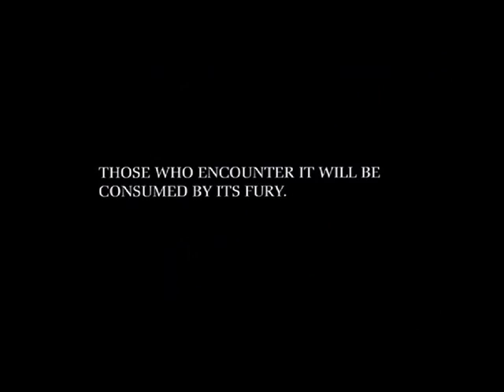The Grudge 1 & 2 - Kayako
Music video with clips and a few pictures from The Grudge 1 and The Grudge 2.
The song is 'And I Was A Boy From School' by Hotchip.